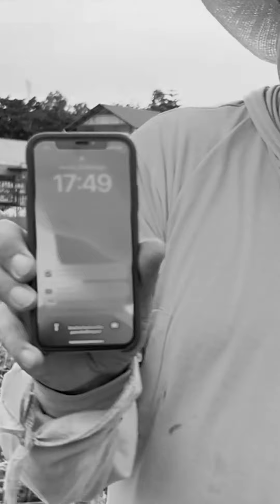Así COCECHÉ el MAÍZ de NUESTRO TERRENO🌽 | El Viejo